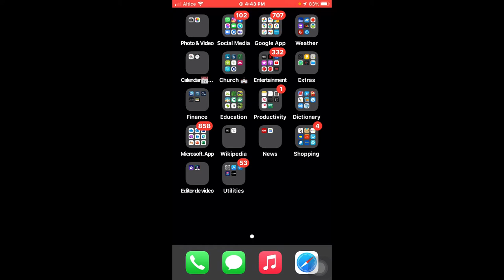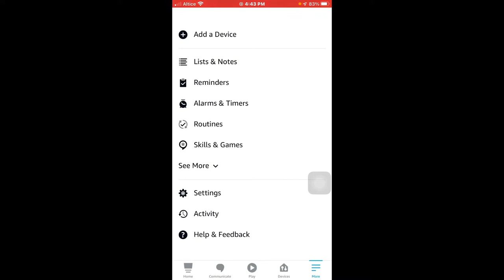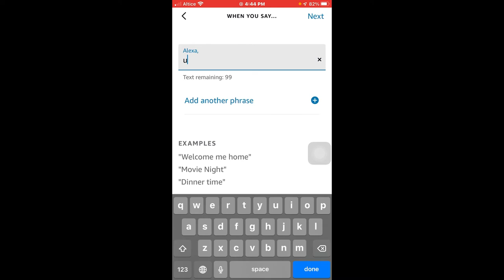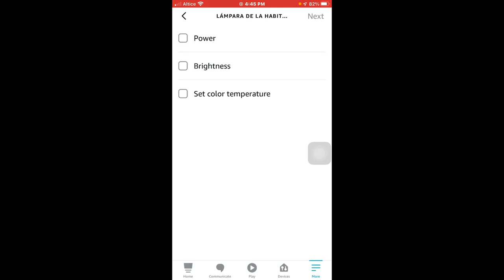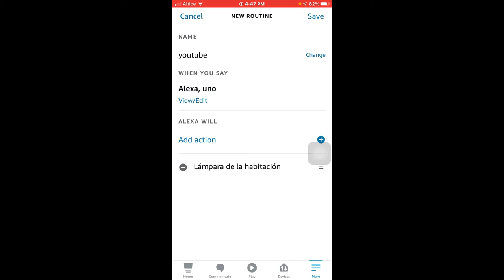cómo hacer que Alexa cambie el color de tus luces con una frase o palabra o el numero que quieras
Este truco te ayudara a poner las luces que enciendan con la tonalidad de color que quieras y la palabra o frase o numero lo que quieras usar para que cambie de color
en el caso de este video y de esta lampara smart
tiene 5 tonalidades
por ejemplo puedes que

cuando digas  uno cambie a cálido claro
cuando digas dos  cambie  a cálido rojo
y así sucesivamente siguen con los numero por la cantidad de veces que tenga su dispositivo.

y si fuera con las palabras
cuando digas blanco  cambia a cálido claro
cuando digas rojo cambia a cálido rojo
y así sucesivamente ustedes son los que deben ser creativos y poner las cosas que les guste para que su dispositivo cambie del color que ustedes quieran.

00:00 intro
0:08 ejemplo de como se hace observen
0:16 explicación
1:03 como se pone en la aplicacion esa funcion.
1:36 crear una rutina desde cero.
2:02 le damos a la opción voz
3:13 elegir el dispositivo
3:36 como elegir un color
4:40 probando la palabra uno para que vean que si funciona.